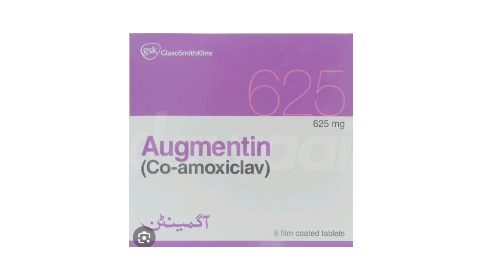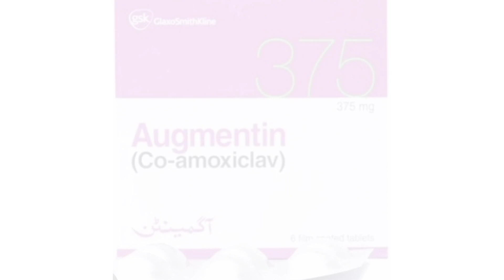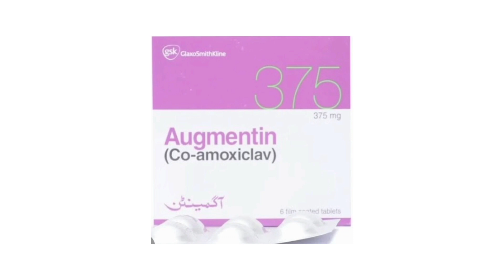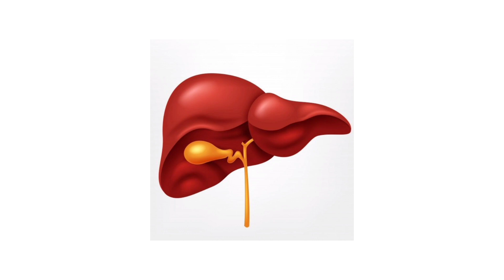Augmentin Uses ,Side Effects and Contraindications in Urdu| Hindi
In this video we will discuss about Agumentin Tablet.

Augmentin ke baare mein jankari, augmentin 625mg tablets uses in urdu, augmentin 625mg tablets uses in hindi, medicine, augmentinTabletkefayede, sideeffectsofaugmentin625mgTablet, augmentin 625mg tablets, amoxyclav 625 tablet, amoxicillin clavulanic acid 625 mg, amoxicillin potassium clavulanate 625 mg, Augmentin 625 tablet use in hindi, Augmentin 625 composition, Augmentin 625 price, Augmentin 625 kis kaam aati hai, augmentin 625 dava kya hai, amixicillin and clavulanate tablet, How many days should Augmentin 625 be taken, augmentin syrup, augmentin 625mg tablet, augmentin 625mg tablets uses, augmentin 625 mg tablets uses, augmentin 625 mg tablets side effects, augmentin 625mg, augmentin 625 side effects in hindi, amoxicillin potassium clavunate 625 mg, learn about medicine,